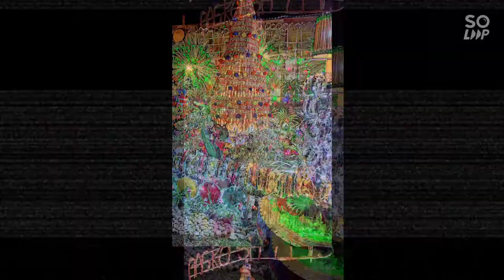LA PAZ INTEGRATED SCHOOL